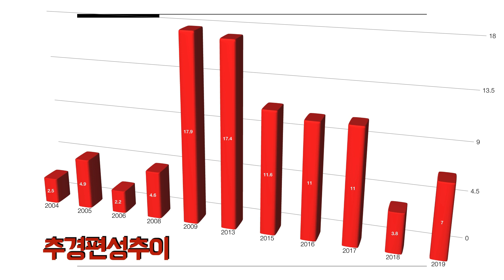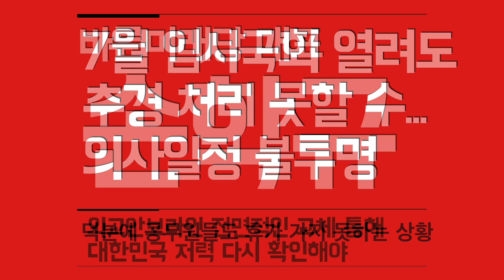추경 발목잡기. 노골적으로 일본 편 드는 자한당의 나경원. 이러니 토착왜구라지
후원 계좌 : 카카오뱅크 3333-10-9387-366 곽동수